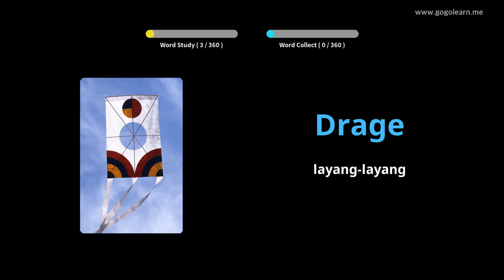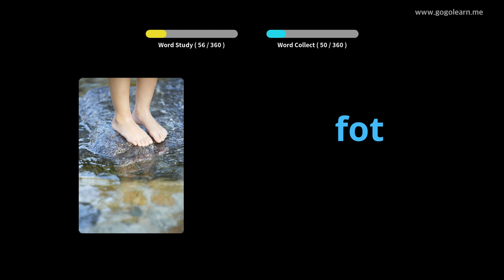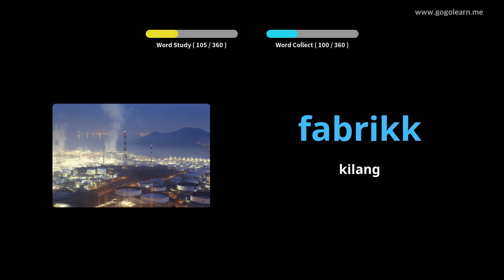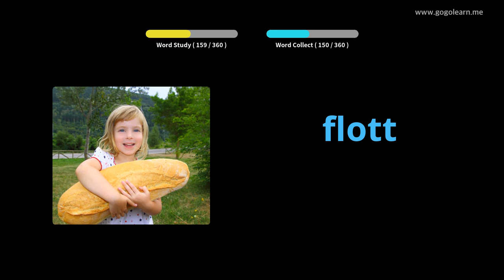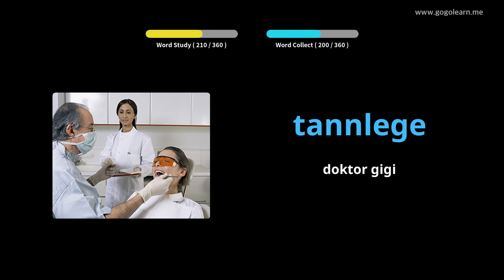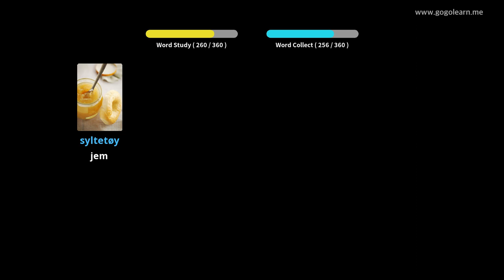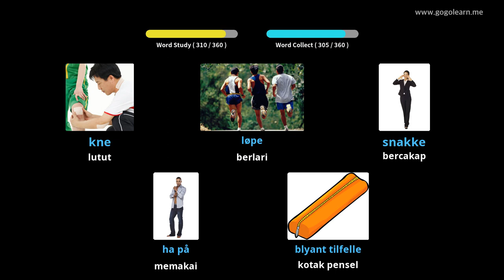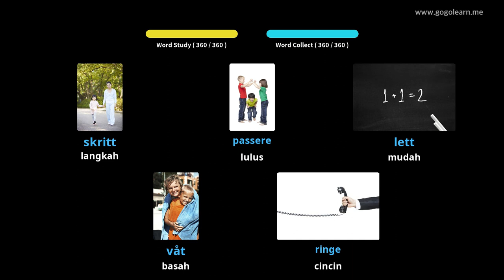Kanak-kanak Asas Kosakata Norway | Golearn